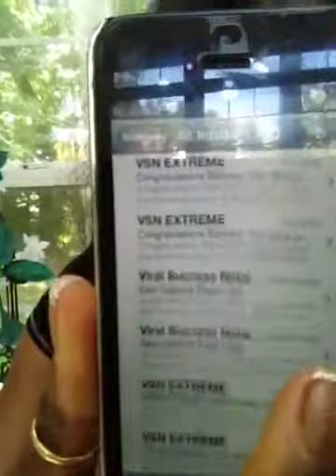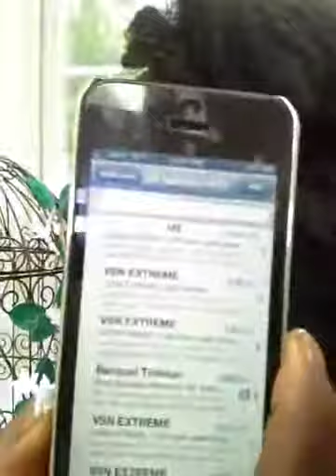Traffic on Autopilot via VSN Extreme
Generating Traffic on Autopilot via VSN Extreme Rotator... and for Your Online Business.  The "VSN Extreme Traffic Gold Mine" Autopilot Lead Generation Software: $497 Value for only $50.00 Lifetime membership: Get the Quality Training You Need for Your Business. Scale up to receive leads on autopilot.  Or Get leads via VSN Extreme.. no membership required.

Expos
Rotator
Traffic
Leads
Lead Generating System
VSN Extreme
Autopilot

Save Money, Manage Money, Earn Money

VSN Extreme
VSN
Lead Generating Software
Get leads
Capture Pages
Traffic